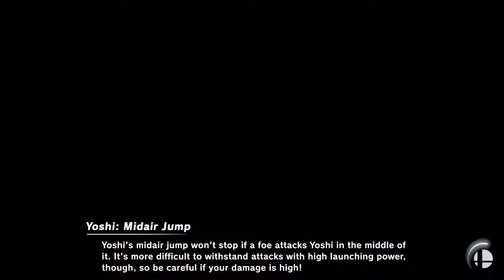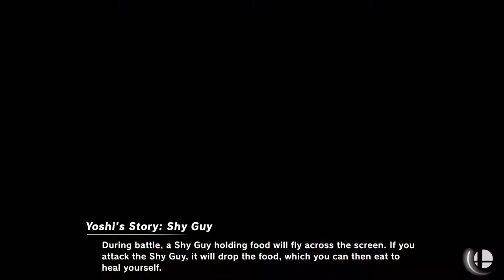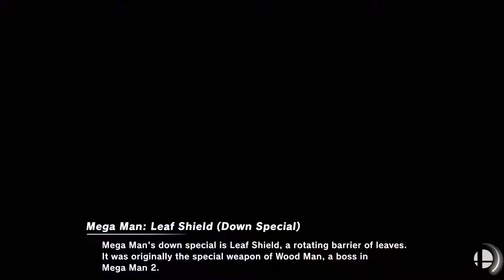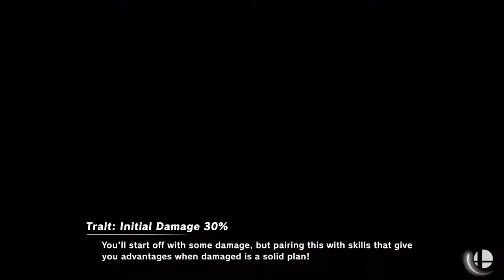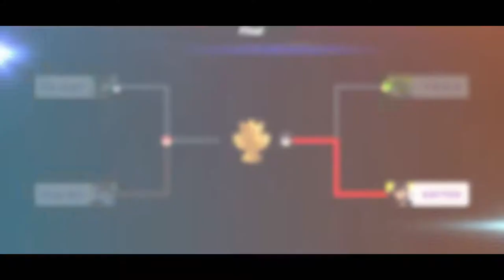The Great Amiibo Tournament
Simon is a saucy boy
What you, egg
He reeeeees at him.